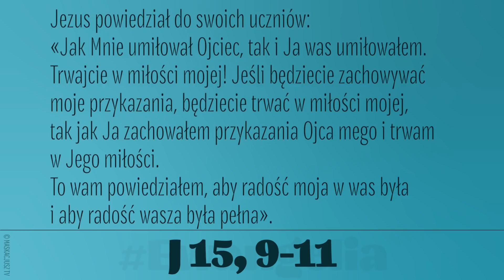Ewangelia | 19 maja 2022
Jezus powiedział do swoich uczniów:
«Jak Mnie umiłował Ojciec, tak i Ja was umiłowałem. Trwajcie w miłości mojej! Jeśli będziecie zachowywać moje przykazania, będziecie trwać w miłości mojej, tak jak Ja zachowałem przykazania Ojca mego i trwam w Jego miłości.
To wam powiedziałem, aby radość moja w was była i aby radość wasza była pełna».